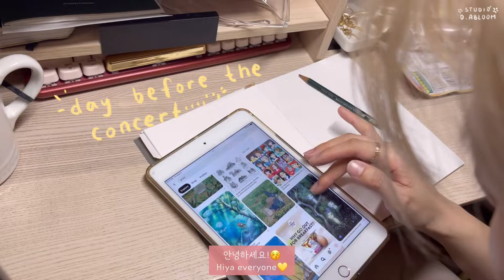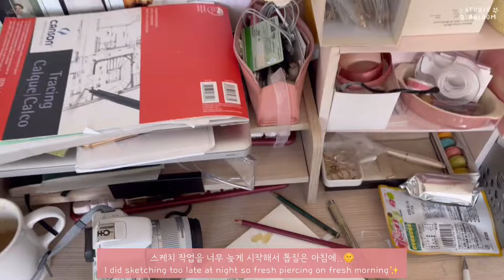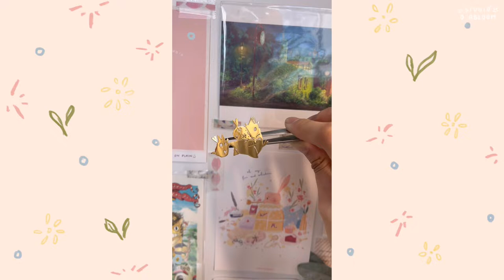Going to the Joe Hisaishi Symphonic Concert & making of a Totoro Brooch👾✨🎵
I went to Joe Hisaishi Symphonic Concert at the Radio Music City Hall and made a Totoro Brooch for the concert😚💛